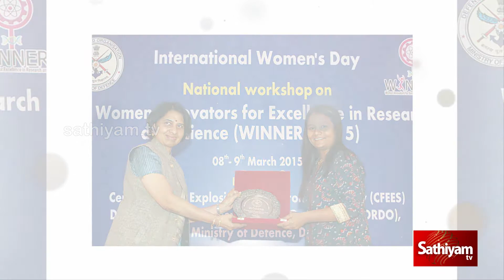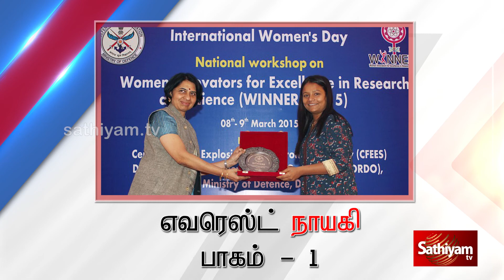எவரெஸ்ட் நாயகி - 01 | சத்தியம் டிவி